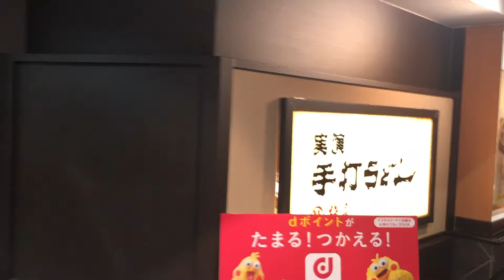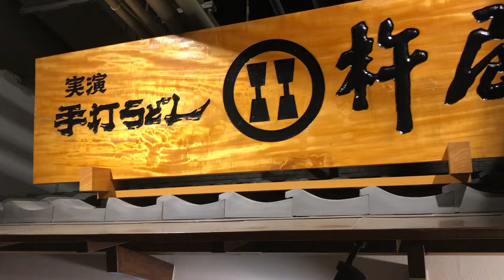[手打うどん]ついつい最後まで見ちゃう動画再アップ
うどんを切るところを見てると何だか気持ちが良いのは私だけ？
新神戸駅のオリエンタルシティーにあるうどん屋さん！前回の動画長いので短縮！